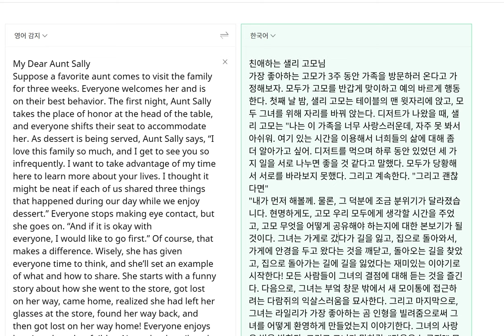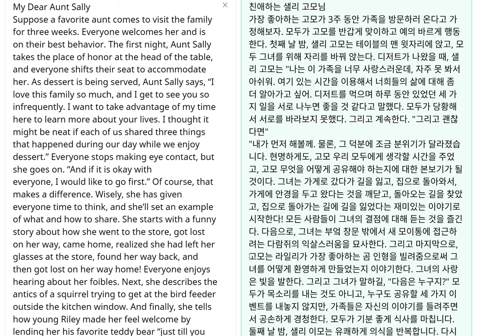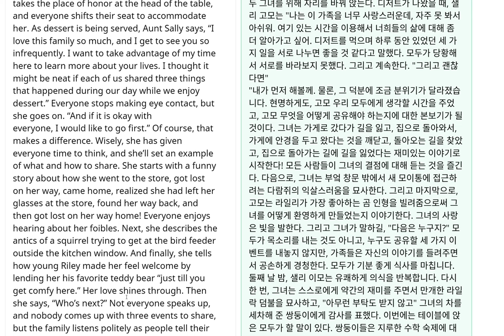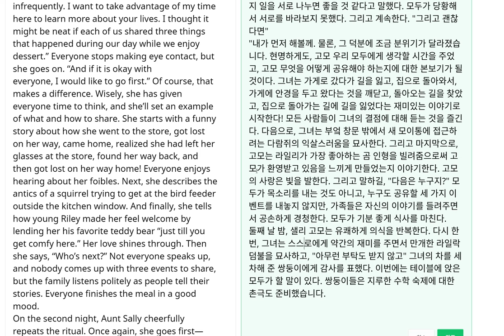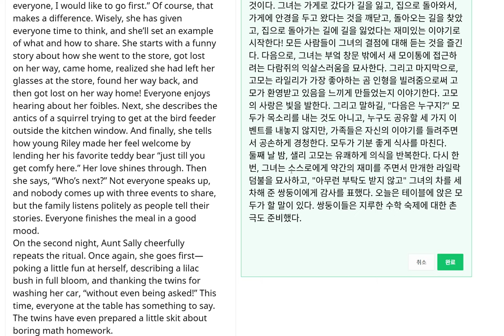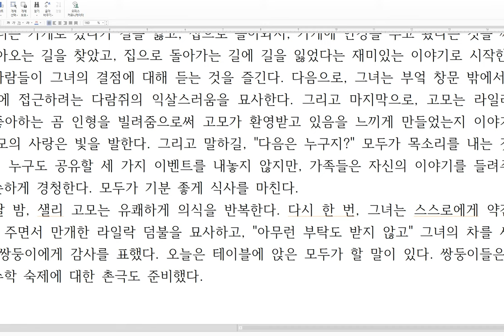훌륭한 교장은 무엇이 다른가 번역 과정 나누기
10장 중
My Dear Aunt Sally
Suppose a favorite aunt comes to visit the family for three weeks. Everyone welcomes her and is on their best behavior. The first night, Aunt Sally takes the place of honor at the head of the table, and everyone shifts their seat to accommodate her. As dessert is being served, Aunt Sally says, “I love this family so much, and I get to see you so infrequently. I want to take advantage of my time here to learn more about your lives. I thought it might be neat if each of us shared three things that happened during our day while we enjoy dessert.” Everyone stops making eye contact, but she goes on. “And if it is okay with
everyone, I would like to go first.” Of course, that makes a difference. Wisely, she has given everyone time to think, and she’ll set an example of what and how to share. She starts with a funny story about how she went to the store, got lost on her way, came home, realized she had left her glasses at the store, found her way back, and then got lost on her way home! Everyone enjoys hearing about her foibles. Next, she describes the antics of a squirrel trying to get at the bird feeder outside the kitchen window. And finally, she tells how young Riley made her feel welcome by lending her his favorite teddy bear “just till you get comfy here.” Her love shines through. Then she says, “Who’s next?” Not everyone speaks up, and nobody comes up with three events to share, but the family listens politely as people tell their stories. Everyone finishes the meal in a good mood.
On the second night, Aunt Sally cheerfully repeats the ritual. Once again, she goes first—poking a little fun at herself, describing a lilac bush in full bloom, and thanking the twins for washing her car, “without even being asked!” This time, everyone at the table has something to say. The twins have even prepared a little skit about boring math homework.

친애하는 샐리 고모님
가장 좋아하는 고모가 3주 동안 가족을 방문하러 온다고 가정해보자. 모두가 고모를 반갑게 맞이하고 예의 바르게 행동한다. 첫째 날 밤, 샐리 고모는 테이블의 맨 윗자리에 앉고, 모두 그녀를 위해 자리를 바꿔 앉는다. 디저트가 나왔을 때, 샐리 고모는 "나는 이 가족을 너무 사랑스러운데, 자주 못 봐서 아쉬워. 여기 있는 시간을 이용해서 너희들의 삶에 대해 좀 더 알아가고 싶어. 디저트를 먹으며 하루 동안 있었던 세 가지 일을 서로 나누면 좋을 것 같다고 말했다. 모두가 당황해서 서로를 바라보지 못했다. 그리고 계속한다. "그리고 괜찮다면"
"내가 먼저 해볼께. 물론, 그 덕분에 조금 분위기가 달라졌습니다. 현명하게도, 고모 우리 모두에게 생각할 시간을 주었고, 고모 무엇을 어떻게 공유해야 하는지에 대한 본보기가 될 것이다. 그녀는 가게로 갔다가 길을 잃고, 집으로 돌아와서, 가게에 안경을 두고 왔다는 것을 깨닫고, 돌아오는 길을 찾았고, 집으로 돌아가는 길에 길을 잃었다는 재미있는 이야기로 시작한다! 모든 사람들이 그녀의 결점에 대해 듣는 것을 즐긴다. 다음으로, 그녀는 부엌 창문 밖에서 새 모이통에 접근하려는 다람쥐의 익살스러움을 묘사한다. 그리고 마지막으로, 고모는 라일리가 가장 좋아하는 곰 인형을 빌려줌으로써 고모가 환영받고 있음을 느끼게 만들었는지 이야기한다. 고모의 사랑은 빛을 발한다. 그리고 말하길, "다음은 누구지?" 모두가 목소리를 내는 것도 아니고, 누구도 공유할 세 가지 이벤트를 내놓지 않지만, 가족들은 자신의 이야기를 들려주면서 공손하게 경청한다. 모두가 기분 좋게 식사를 마친다.
둘째 날 밤, 샐리 고모는 유쾌하게 의식을 반복한다. 다시 한 번, 그녀는 스스로에게 약간의 재미를 주면서 만개한 라일락 덤불을 묘사하고, "아무런 부탁도 받지 않고" 그녀의 차를 세차해 준 쌍둥이에게 감사를 표했다. 오늘은 테이블에 앉은 모두가 할 말이 있다. 쌍둥이들은 지루한 수학 숙제에 대한 촌극도 준비했다.